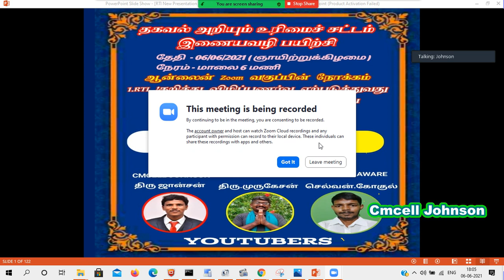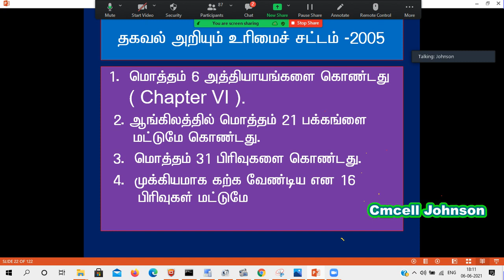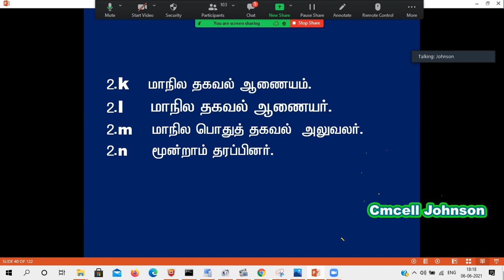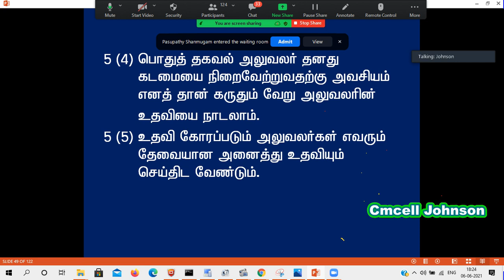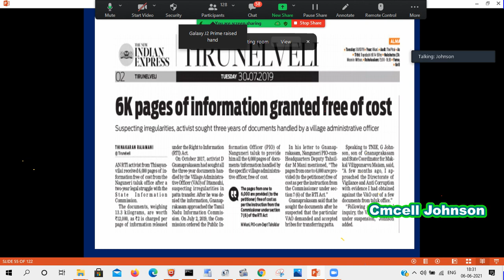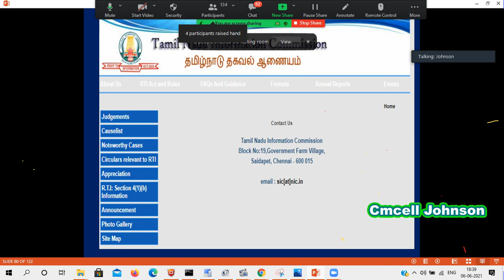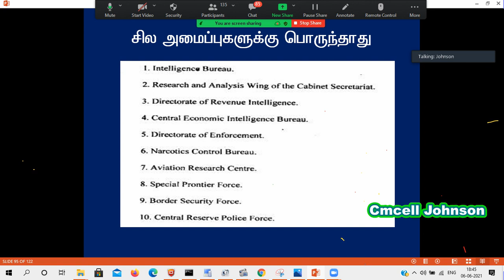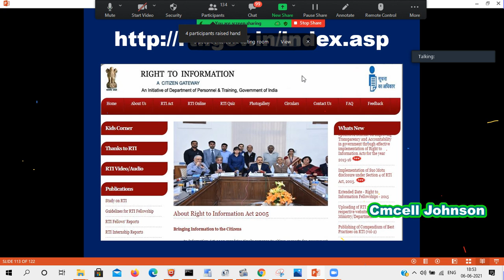Online Class RTi-2005 Sec A-Z தகவல் அறியும் உரிமை சட்டம் -2005 இணையவழி Rti பயிற்சி வகுப்பு பகுதி-1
தகவல் அறியும் உரிமை சட்டம் -2005 இணையவழி Rti பயிற்சி வகுப்பு பகுதி-1 Online RTi Zoom class part-1 Online Class RTi-2005 Sec A-Z

100நாள் வேலை சமூக தணிக்கை கிராமசபை வீடியோ DVD-ஐ RTi மூலம் பெற  முழு விளக்கம்